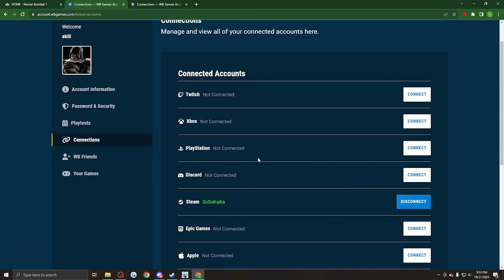5 Things YOU May Not Know In MK1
Back again with some more Mortal Kombat 1 and sadly I didnt get access to Tekken 8 sooo. yeah big tough but it'll come in Jan. so im not tripping

Music is From Chillpeach! Do check them out!